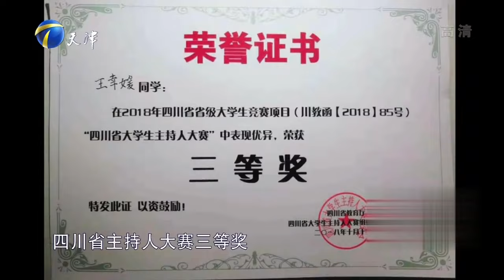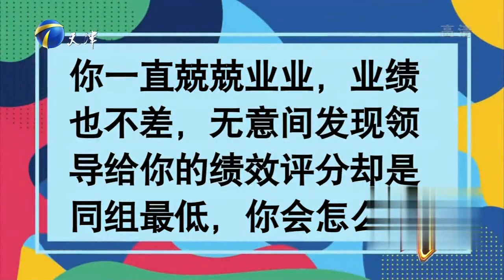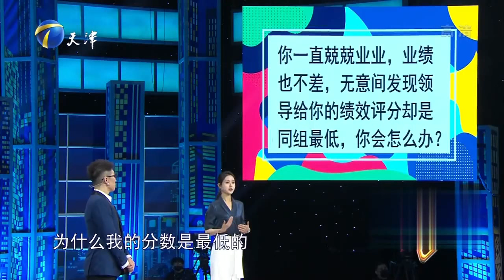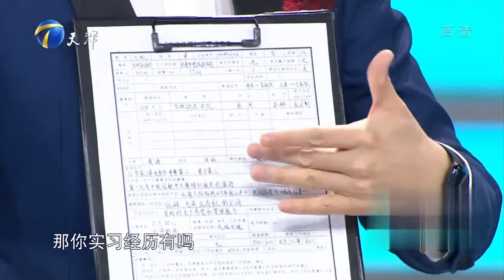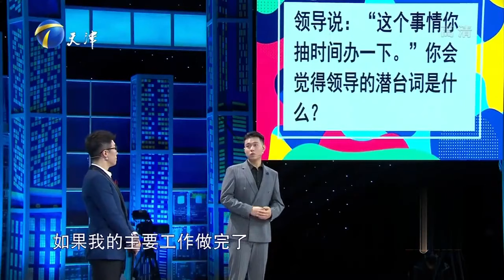非你莫属 20220411：机缘巧合接触汉服 意外成就事业 实习经历丰富的她做事脚踏实地